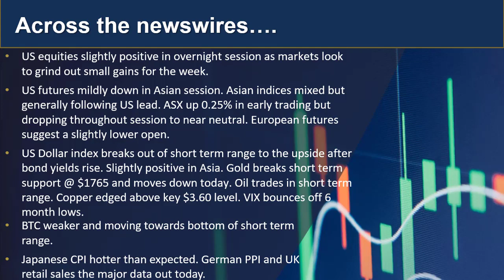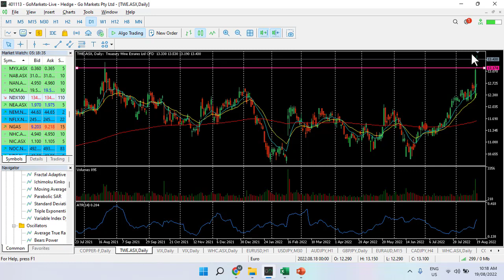GO Market Update and Charts of interest 19th Aug - CADJPY and TWE